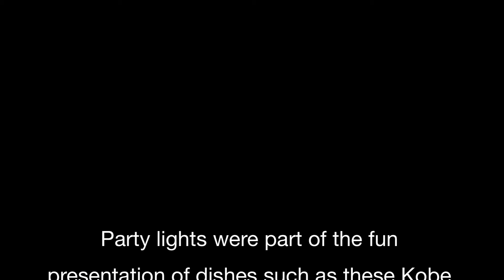Rua Catering pops up in Wailuku, Maui, January 2016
Rua Catering brings its popup to Vineyard Food Co., in Wailuku, Maui, every Friday and Saturday night. No reservations. LED party lights are part of the presentation of friends' Jayse Sato and Grant Oura's creative spin on favorite local dishes.